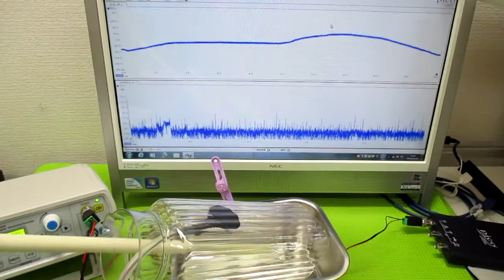音と超音波の組み合わせを利用した超音波制御技術 ultrasonic-labo